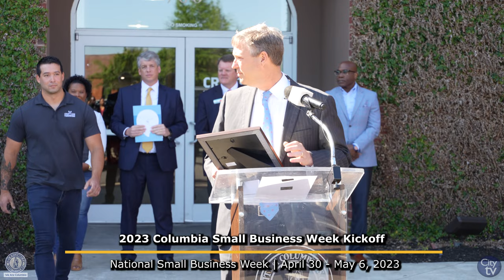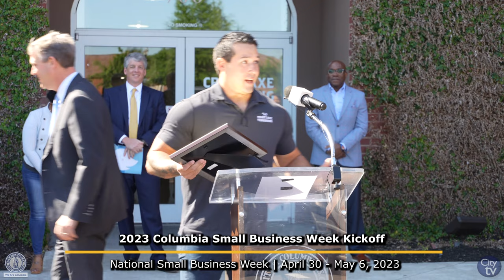Office of Business Opportunities: 2023 Columbia Small Business Week Kickoff Press Conference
City of Columbia’s Office of Business Opportunities kicked-off Small Business Week at Craft Axe Throwing recognizing Mr. Jonathan Upton, Regional General Manager of Craft Axe.

Craft Axe Throwing, 700 Gervais Street B2, Columbia, SC 29201

National Small Business Week recognizes the contributions of entrepreneurs and small business owners and celebrates their tenacity.  Over the past year, the City of Columbia has introduced a number of Business Friendly initiatives to streamline operations and encourage economic growth. This year, the city will recognize several small business owners.